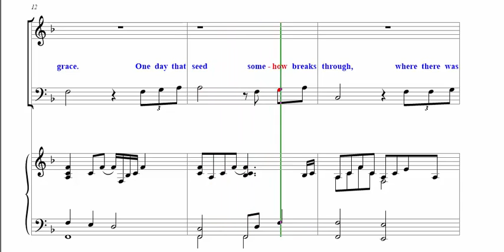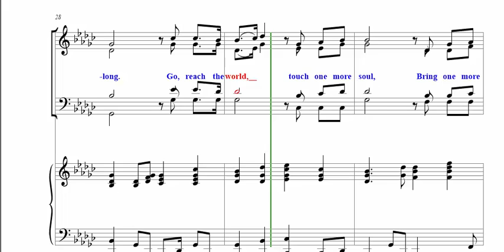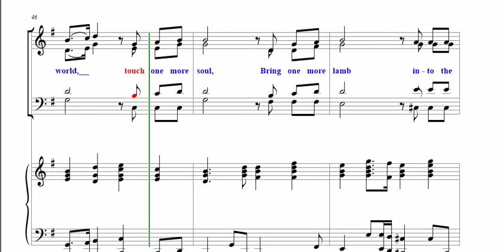Reach The World SATB Tenor